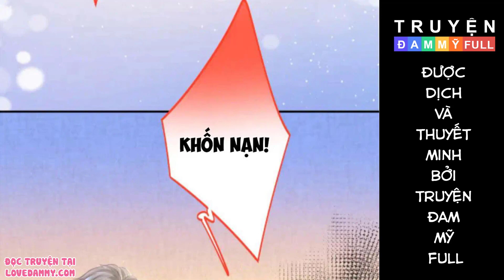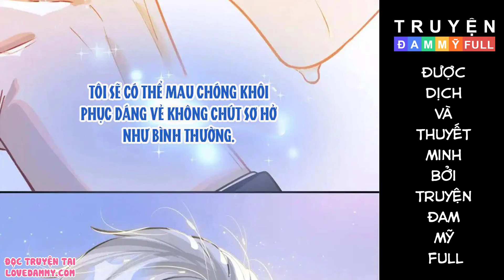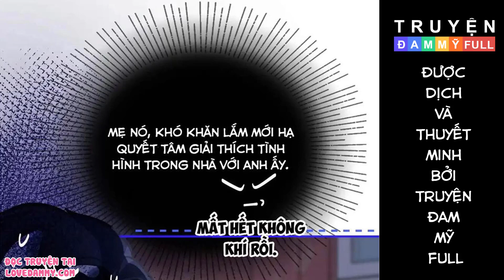CHAP 42 || TÔI CÓ BỆNH | TRUYỆN TRANH ĐAM MỸ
Nội dung:
Kỳ Nga là một người có bệnh và luôn giữ bí mật đó cho riêng cậu ấy, cậu thích một vị bác sĩ đẹp trai, và… cậu còn là một kẻ cuồng theo dõi. May mắn thay, đối phương cũng có một bí mật giống cậu.